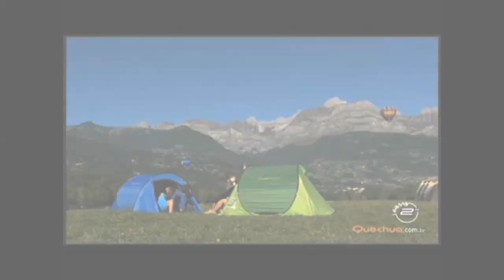Como montar a Barraca 2 Seconds Easy Quechua - Exclusividade Decathlon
Barraca com capacidade para 1 pessoa, fácil de montar e desmontar.